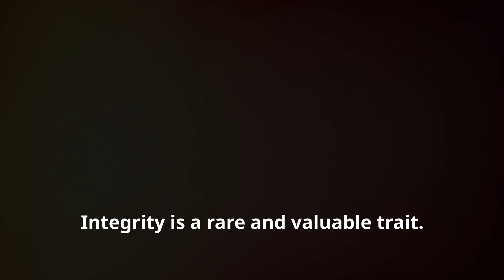The Power of Doing the Right Thing When No One's Watching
Choosing to do the right thing when no one's looking will transform your life in ways you never imagined!

Discover the true power of integrity in this thought-provoking video about doing the right thing even when no one is watching. Join us as we delve into the significance of moral character and its impact on your life and those around you. Learn why integrity is the key to building trust, respect, and success in every aspect of your journey. Let's explore why C.S. Lewis' words resonate so deeply and how embodying them can lead to a life filled with purpose and authenticity. Watch now to unlock the secrets of the power of doing the right thing when no one's watching.